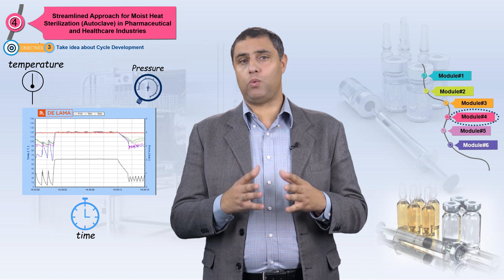Sterilization by Autoclave Majdi Ayoub DAWRATI Pharma Program برنامج الدورة الرابعه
هذه الفيديو هو من الفيديوهات والحلقات  والتي يتم من خلالها  إعطاء فكره عن أهداف الدورة الرابعة والتي يتم تقديمها من قبل المهندس مجدي أيوب  ، والخاصه بشرح كيفية اتباع النهج السليم والخاصة بعمليات التصميم والتحقق والتثبتية لنظام التعقيم بالبخار والخاص  بالصناعة الدوائية والرعاية الصحية ،وشرح عن  التشريعات والتعليمات الخاصة بذلك:
Streamlined Approach for Moist Heat Sterilization (Autoclave) in Pharmaceutical and Healthcare Industries
مقدمة عن محتوى هذا الفيديو  مع م. مجدي أيوب
 في هذا الفيديو بشكل خاص يتم أعطاء  نبذة عن أهداف الدورة الرابعة والخاصه بشرح  (كيفية اتباع النهج السليم والخاصة بعمليات التصميم والتحقق والتثبتية لنظام التعقيم بالبخار والخاص  بالصناعة الدوائية والرعاية الصحية)  والتى يتم تقديمها من قبل م.مجدي أيوب ،وسيتم شرح كل هدف بطريقة بسيطة بحيث يتم فهمها بشكل واضح، ولقد ارتأينا ان  يتم هذا التقديم  على شكل عرض تقديمي   (Presentation ) لكي تكون واضحة وبشكل أكثر شمولية وبطريقة سهله للمستمع وللمشاهد
وسيتم ادراج اهداف الدورات اللاحقة  في فيديوهات منفصله وبشكل عرض تقديمي ومتسلسل لكل من الدورات المختلفة التي يقدمها المهندس مجدي ايوب  على القناه الخاصة به :
This video is one of video-series that discusses the objectives of the first training program which is instructed by Eng. Majdi Ayoub and titled as:
Finally, we decided that we can make this video in this way so that audience can take idea about the objective of training courses in simple and comprehensive way
Detailing for further training topics will be presented (as separate video) which will be sequentially uploaded on this playlist on my channel